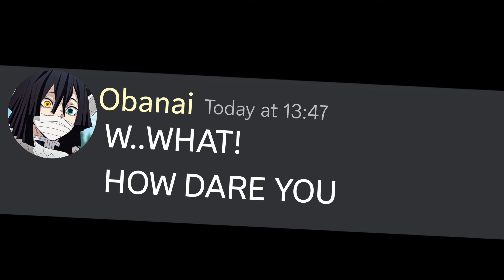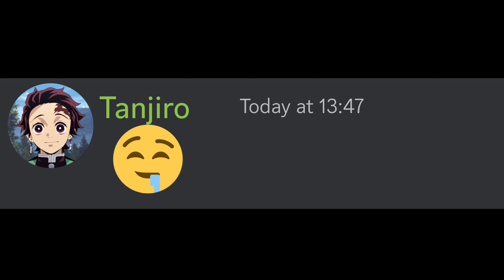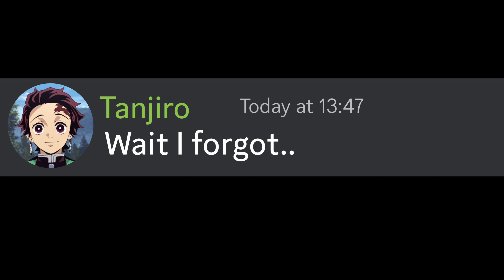If Tanjiro forgets Everything...